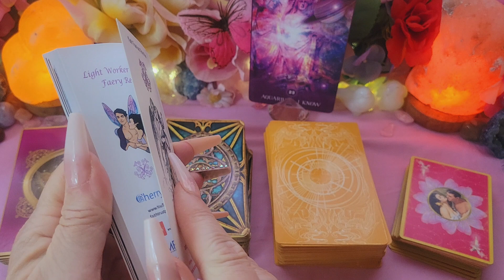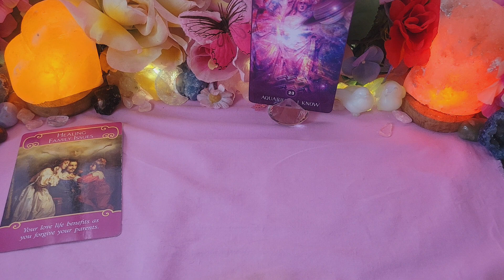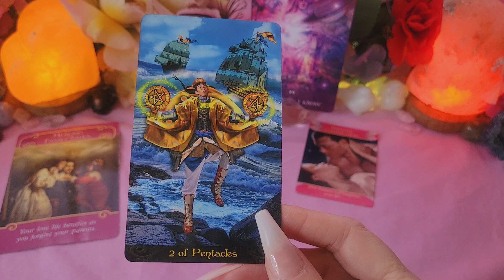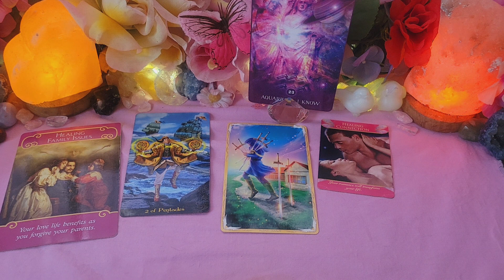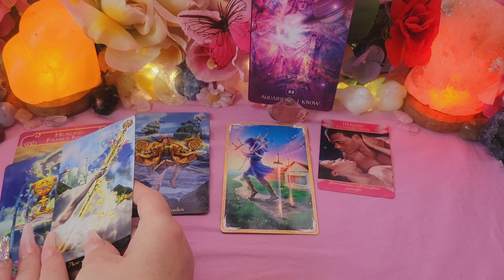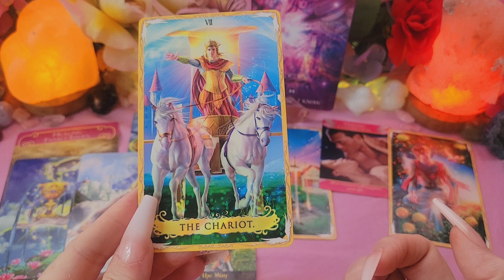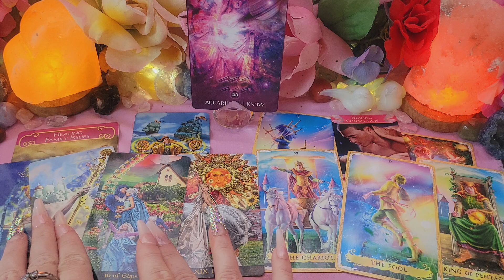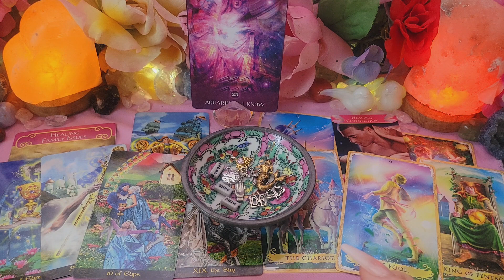🔥💫 Twin Flame 💫🔥; September; ♒ Aquarius; NEW Opportunities and ADVENTURE!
I am excited to present this new monthly series that dives into the depths of the Twin Flame relationship by zodiac sign. You are welcome to look at any reading of any sign to get an amazing, almost personal view of the progress of your connection. Please check out the playlist in this series as they are released and all other Twin Flame related videos and pick-a-cards I have to offer at your leisure.

thumbnail design by Cherry using Bitmoji

Links:

❗NEW❗

🥳 JOIN! 🎉

💫🎁🎊🎉❗ETSY SHOP❗🎊🎉🎁💫

👑 Goddessprovisions
Please use this link to purchase this amazing product:

🌠Amazon wish list: